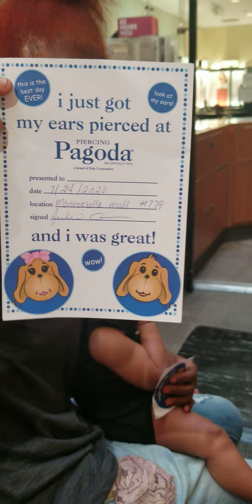Ear piercing great nephew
Ear piercing